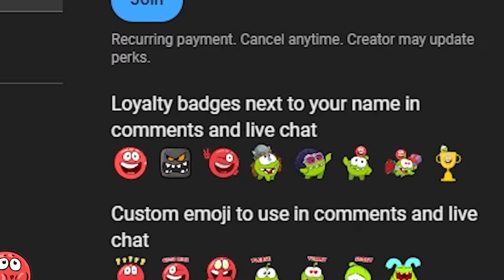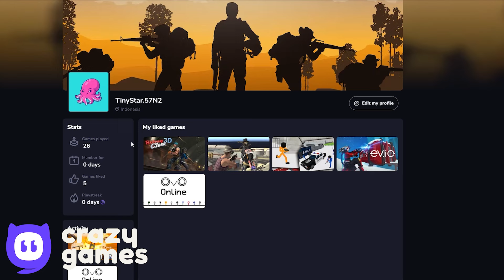Soccerball - All Levels - Desert Hills - Volume 2 - Ghost Mode - Noob Gameplay